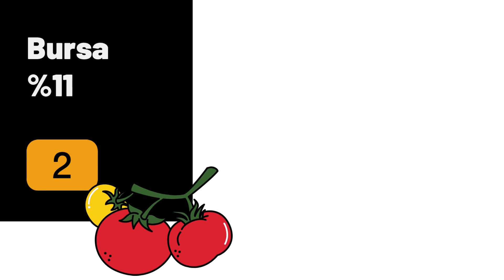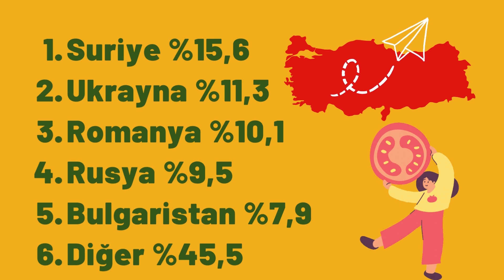En Çok Domates Üreten İl Hangisi? - Türkiye'de En Çok Domates Üreten 10 İl - Domates İstatistikleri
Domates üretimi verilerine göre ülkemizde en çok domates yetiştirilen 10 ili sizin için sıraladık. Türkiye'de yılda ne kadar domates üretiliyor? Domates tarımı hangi illerde daha yoğun? Türkiye hangi ülkelere domates satıyor? Soruların cevapları videoda.

Tarım Bakanlığı'nın 2023 yılında açıkladığı verilere göre video hazırlanmıştır.